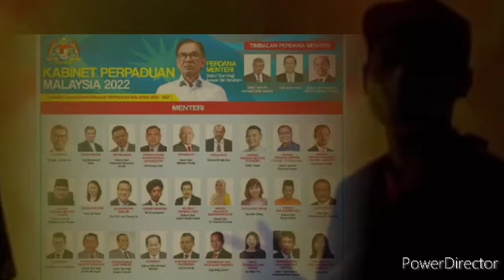BERITA MENGEJUT MALAM INI !! SEORANG BEKAS AHLI PERLIMEN INGIN BERLAWAN DENGAN ZAHID HAMIDI !???